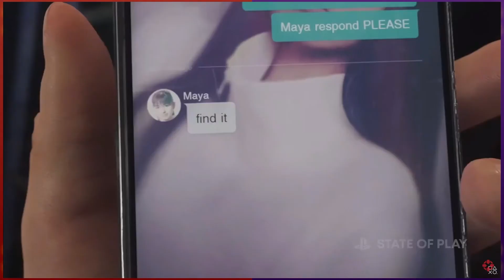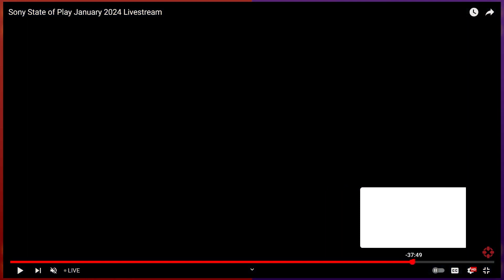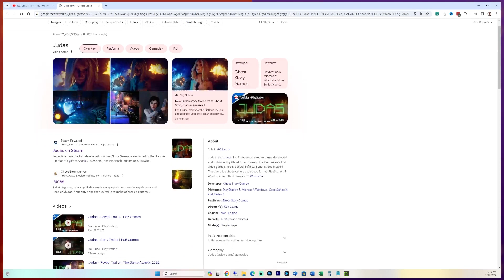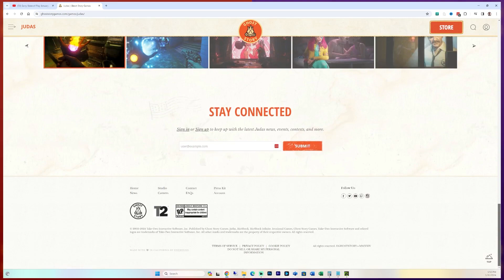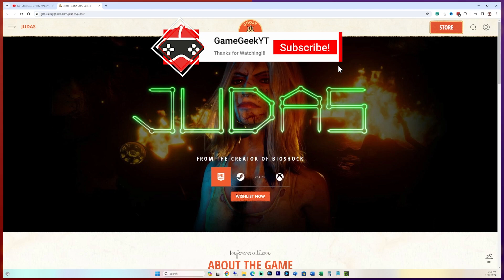Reaction Highlights | Sony State of Play | January 2024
These are some of the games I'm most hyped for from Sony's State of Play.